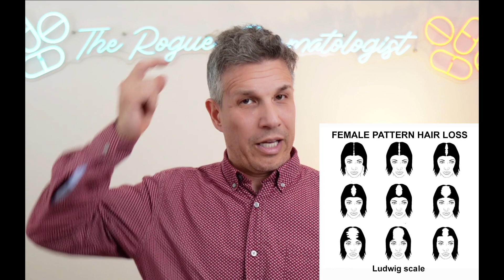Female pattern hair loss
Yuval Bibi, MD/PhD - Board Certified Dermatologist

Timecodes:
00:00 Intro
00:25 Sick Skin
00:39 Female pattern hair loss (FPHL) overview
03:03 Share, like and subscribe!
03:18 An approach to treating FPHL
03:43 Hair supplements
04:43 FPHL is not caused by hair grooming practices
05:37 About hair dye - coloring your hair
06:30 Systemic causes?
07:24 Overview of treatments
08:17 Topical treatments
09:00 Pregnancy warning for hair loss medications
09:30 Oral medications for FPHL
10:50 Platelet rich plasma (PRP)
12:08 Follicular unit transplantation
13:38 Outro